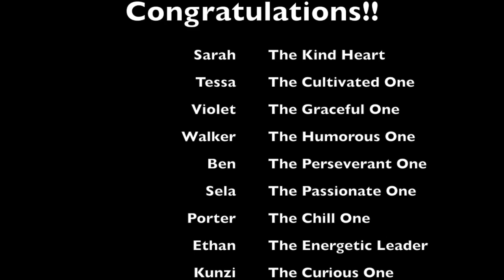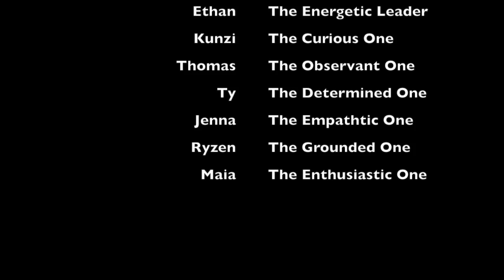8th Grade Graduation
This video is about 8th Grade Graduation